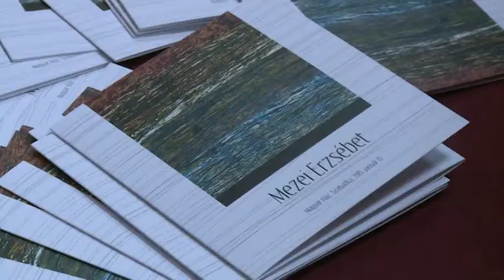2015 01 16 Mezei Erzsébet kiállítása Szabadkán